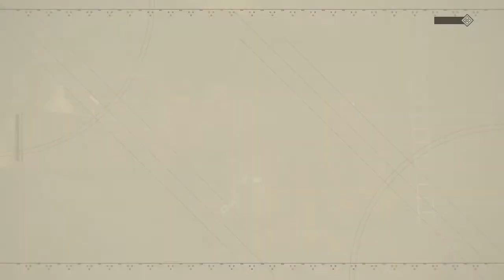Press A To Gay! Plays Nier: Automata (Part 34)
(TW: suicide) So are machine lifeforms basically horcruxes??